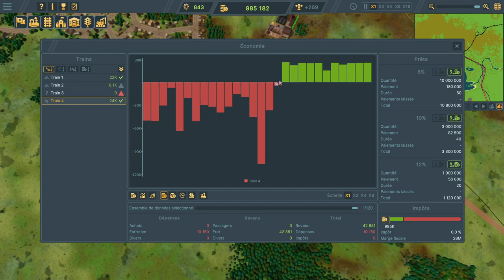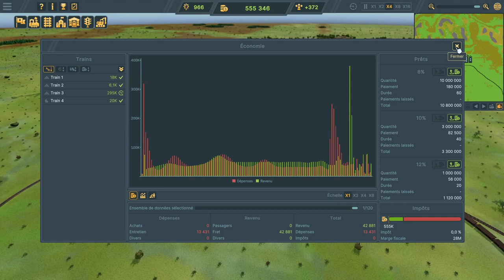TRAIN WORLD - Découverte - Concepts et Gameplay [FR]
Fort de son expérience sur factorio, Zykino se lance sur Train World... Mais est ce que ça ne serait pas plutôt openttd qui lui manque ?

🔑 : Merci à Turn Point Games !

- Ardarin
- Broudaff
- Le Baron d'Onyx
- Mallevin
- Mangazore
- Mazamara
- Zmoi6